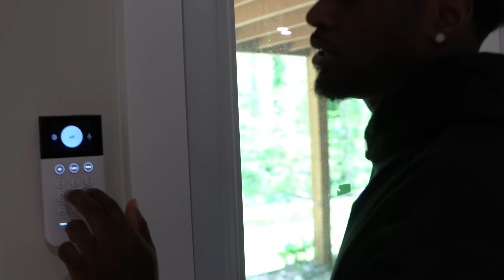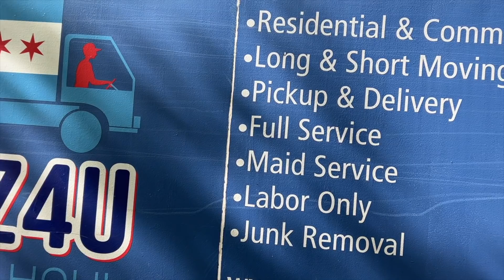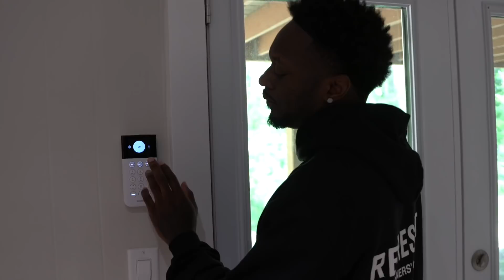NEW HOUSE TOUR !!! MEGA MANSION!!!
ENTER OUR CORVETTE RAFFLE RIGHT NOW